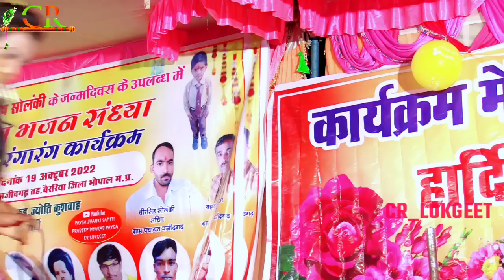जवाबी राई/सकरे पलंग बाढ़ई ने बना दए लेतन करोटा बनत नैया/सरपंच हमारे मानत नैया/ज्योतिकुशवाहा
CR STUDIO GUNA Youtube channal में आपका हार्दिक स्वागत है। धन्यवाद:-

CR STUDIO GUNA
rai _dj
CR_STUDIO
djmein
karila_ki_rai_video
karila_ki_rai_jawabi karila_ki_rai_video_mein
karila_ki_rai_dj_song
rai2023
jawabi_rai
jababi_rai
jitendra_khare_badal dj_jawabi_rai bundelkhandi_jawabi_rai_jittu_khare_jawabi_rai dj
jawabi rai
bundeli jawabi rai khyal
jawabi rai video
jawabi rai lokgeet
jawabi rai karila ki
करीला की राई
करीला की राई जवाबी
करीला की राई डीजे में sकरीला की राई धार्मिक
करीला की राई देशराज नरवरिया
करीला की राई डीजे
करीला की राई लव कुश
करीला की राई जित्तू खरे की
Raju patel
राजू पटेल की राई
खड़ी_राई
बुन्देली
बुंदेलखंडी
देहाती
बुन्देली_राई_ख्याल तनक बनजा लुगाई
ख्याल राई
लाल चुनरिया की कोर कारी
बुंदेलखंडी देशी राई नाच प्रोग्राम
deshi rai
राजू पटेल धनीराम सेन
राजू पटेल धनीराम सेन की राई
राजू पटेल दिवारी
देशी राई नाच
हिलाकियाँ रो रई रे
folk song
Desi diwari
पारंपरिक देशी राई
धमाकेदार राई
खतरनाक सुपरहिट
जबाबी राई
बुन्देली राई
2023
शुध्द देशी राग
धुआँधार राई
bundeli rai dance
ढिमरयाई
jittu khare ki rai
rai
Surya virdha
golu ojha studio
Neha Disoriya
maansingh pal ki Rai
jaysingh raja
Raju lodhi studio
Deshraaj pateriya
halke Ram kushwah
lakhan raghuvansi
Rajni halchal
raja sherma
diksha Bharti
Rajni Bharti
bhundeli Lok Geet
neha studio
neeraj nk
santosh dhakad
chetan dhakad
santosh dakad ki rai
rajni halachl
neha desoriya
golu ojha studio
बुंदेली राई
अरविंद कुशवाहा
राधा रानी स्टूडियो केथोरा
neha ki Rai
sad song
sad gazal
populer dance video jittu_khare_ki_dj_remix_rai जयंती किलकारी
देशी गम्मत
देशी राई
देशी तड़का
new pradeep shahu lalitpur
parmaanand yogi
new Rai kareela Rai
Deshi rai
Javabi Rai
New Rai 2022
Kareela ki Rai
Dj Rai
soniya
Rashmi
nach naari
karila ki rai nai
deshi rai
खड़ी राई
Dance Rai
Rai tadka
Neha digital studio
Arun askn
Halle ram kushwah
Golu ojha studio
Raju lodhi
Surya virdha
Neharika digital studio
Kanaiya cassette
Parmanand yogi
Deshraj narvariya
Pateriya
deshraj
पर्वत सिंह कुशवाहा पर्वत सिंह की राई
Desi bhajan
Holi bhajan
Navratri bhajan
Mata bhajan
Krishna bhajan Dharmik Rai Kareela ki Rai Kaysingh raja Balveer rajpoot Tejpal rajpoot Chandra Bhushan pathak New fimli Rai Desi Rai dhamaka Majedaar Rai Dhuadhar Rai Mast Rai Super hit Rai New Lok geet
Lok geet song Javabi Rai
Javabi Lok geet  Neha disoriya
Doli rajpoot
Ramdevi masoom
Ramdevi sargam
Pooja ojha
jyanti kilkari ज्यांति किलकारी की राई
New dance Rai
Chandu dholak guna ।Chandu
tejpalRajpoogayak
Raigayak_ladki
sapnakushwah ke bhajan
pooja_masoom_jhansi
brijvani_musuc
surbhi_chaturvedi
uma_lahri
asaha_thakur
savita_yadav
devilal_ji
shadhna_thaakur
Aneeta_rathore
vijay Riya blog
Manoj dey
diksha_Bharti
roshni_patel
rajni_singh_halchal
saveeta_yadavji
rasmiji
aneeta_ray
sonu_sisodiyaji
payal_prajapati
Osman_meer
ramesh_narvariyaji
neha_parihar
desi rai देशी राई देहाती कॉमेडी r
बुन्देली बुंदेलखंडी देशी  देहाती dhamaka dhamaal  item dance  bundeli rai dance  bundelakhandi rai भोजपुरी खतरनाक  सुपरहिट जबाबी राई बुन्देली राई ख्याल  ख्याल राई देसी राई रोशनी पटैल धमाकेदार  जबरदस्त  कॉमेडी हास्य  पलका की राई jittu khare  जित्तू खरे की राई न्यू सील पैक  न्यू जबाबी प्रोग्राम  तहलका मचा डाला   2021 राई  बुन्देली वायरल  live neeraj nk rai jawabi बुंदेलखंडी program बुन्देली फाग  राजू पटैल  आशा ठाकुर लक्ष्मी ठाकुर dj rai  राई rai डीजे राई नई राई करीला की राइ
संतोष धाकड़ की राई
संतोष धाकड़
संतोष धाकड़ की गजल#हल्केरामकुशवाह
#‎बुंदेलराई2023